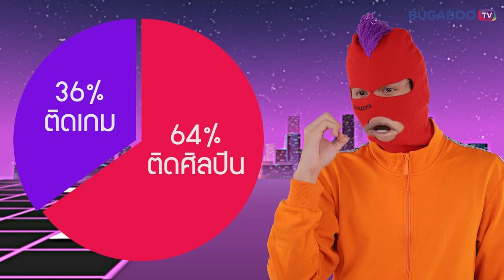แฟนติดเกม VS แฟนติดศิลปิน เลือกแบบไหนดี l Pollvoke EP.5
ถามทุกคนจ้า ถ้าเป็นคุณจะเลือกอะไรระหว่าง ?
มีแฟนติดเกม🎮 หรือ มีแฟนติดศิลปิน🎤 เปิดโหวต!!!

คุณคิดว่าผลจากการสัมภาษณ์ครั้งนี้จะเป็นอย่างไร ชมตอนใหม่แบบเต็ม ๆ ที่นี่เลย